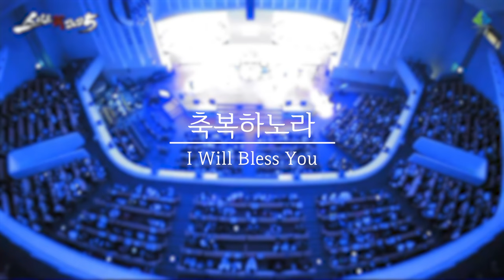[예원교회] 금요기도회 | 축복하노라 | 선교찬양팀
[금요기도회 세례식 특송]

- 축복하노라